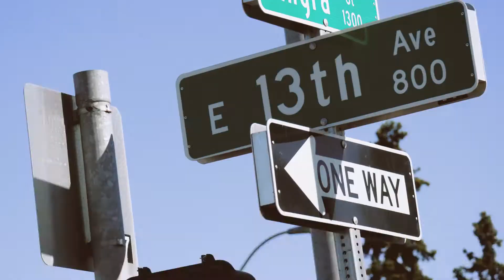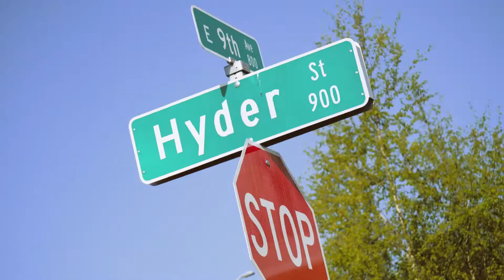Neighborhoodz - Fairview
Neighborhoods is a skate series where our skate team will be hitting up a specific neighborhood for a day. This episode we hit the streets of Fairview!